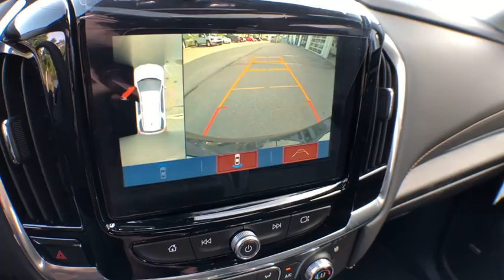2019 Chevrolet Traverse South Kingstown, East Greenwich, Warwick, Narragansett, Exeter, RI TV9013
2019 Chevrolet Traverse available in South Kingstown, Rhode Island at Paul Masse Chevrolet. Servicing the East Greenwich, Warwick, Narragansett, Exeter, RI area.

1111 Taunton Ave Route 44

Wireless Charging for devices,USB ports,SiriusXM Radio is standard on nearly all 2019 GM models. Enjoy a 3-month All Access trial subscription with over 150 channels including commercial-free music, plus sports, news and entertainment. Plus listening on the app and online is included, so you'll hear the best SiriusXM has to offer, anywhere life takes you. Welcome to the world of SiriusXM. (IMPORTANT: The SiriusXM radio trial package is not provided on vehicles that are ordered for Fleet Daily Rental (FDR) use. If you decide to continue service after your trial, the subscription plan you choose will automatically renew thereafter and you will be charged according to your chosen payment method at then-current rates. Fees and taxes apply. See our Customer Agreement for complete terms All fees and programming subject to change.),Chevrolet 4G LTE and available built-in Wi-Fi hotspot offers a fast and reliable Internet connection for up to 7 devices; includes data trial for 1 month or 3GB (whichever comes first) (Available Wi-Fi requires compatible mobile device, active OnStar service and data plan. Data plans provided by AT&T. Visit onstar.com for details and system limitations.),Active Noise Cancellation,Audio system, Chevrolet Infotainment System with Navigation and 8 diagonal color touch-screen, AM/FM stereo, includes Bluetooth streaming audio for music and most phones; featuring Android Auto and Apple CarPlay capability for compatible phones,Audio system feature, Bose premium 10-speaker system with subwoofer in center console,Headlamps, LED, D-optic bi-function projector,Glass, deep-tinted,Wiper, rear intermittent with washer,Liftgate, rear power, hands free, with emblem projection,Wheel, spare, 18 (45.7 cm) steel,Taillamps, LED,Door handles, chrome,Mirrors, outside heated power-adjustable and auto-dimming manual-folding, body-color, with turn signal indicators (Mirrors are Black when (WBL) Redline Edition is ordered.),Headlamps, IntelliBeam auto high beam control (On FWD, included and only available with (BGP) Driver Confidence II Package. Standard on AWD.),Wipers, front intermittent with washers,Tire, compact spare, T135/70R18, blackwall,Fog lamps, front,Tires, P255/55R20 all-season blackwall,Wheels, 20 (50.8 cm) Argent Metallic machine faced aluminum,Moldings, body-color with chrome insert (Moldings are black when (WBL) Redline Edition is ordered.),Mirror caps, body-color,Headlamps, automatic on/off,Roof rails, Chrome Black when (WBL) Redline Edition is ordered.,Active aero shutters, upper and lower,Steering wheel, heated includes AUTO heated steering wheel (selectable automatic activation),Floor covering, color-keyed carpeting,Remote Start,Door locks, power programmable with lockout protection,Compass display, digital,Visors, driver and passenger illuminated vanity mirrors, covered,Seats, third row 60/40 split-bench, manual-folding,Theft-deterrent system, electrical, unauthorized entry,Seats, ventilated driver and front passenger,Seat adjuster, front passenger 6-way power,Keyless Open, includes extended range Remote Keyless Entry,Seat adjuster, power driver lumbar control,Cup holders, 10 total,Head restraints, second and third row outboard, 2-way manual-folding,Console, front center with 2 cup holders, covered storage bin with storage and removable tray,Seats, front bucket,Seat adjuster, power passenger lumbar control,Seat trim, perforated leather-appointed on first and second rows,Steering column, power tilt and telescopic,Memory Package recalls 2 presets for power driver seat, outside mirrors and power tilt and telescopic steering column,Cruise control, electronic with set and resume speed,Floor mats, color-keyed all rows,Windows, power with driver Express Up/Down and front passenger Express-Down,Cargo storage, tray under rear floor,Steering wheel, leather-wrapped, 3-spoke,Head restraints, front, 2-way adjustable,Umbrella holders, driver and front passenger doors,Lighting, interior with theater dimming, cargo compartment, reading lights for front seats, second row reading lamps integrated into dome light, door-and tailgate activated switches and illuminated entry and exit feature,Air conditioning, tri-zone automatic climate control with individual climate settings for driver, right front passenger and rear seat occupants,Power outlet,